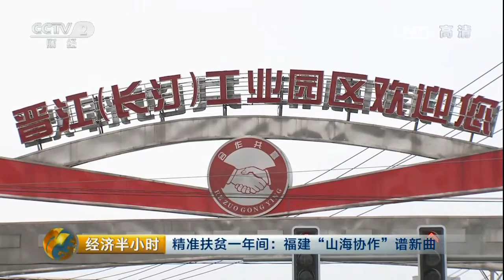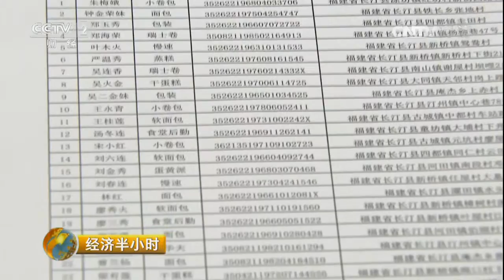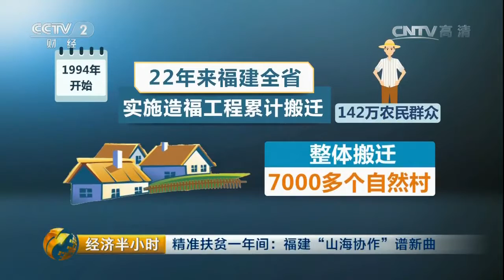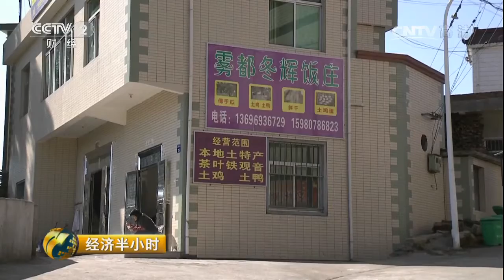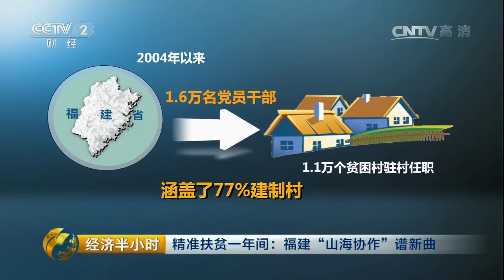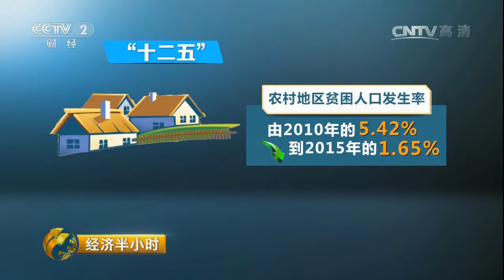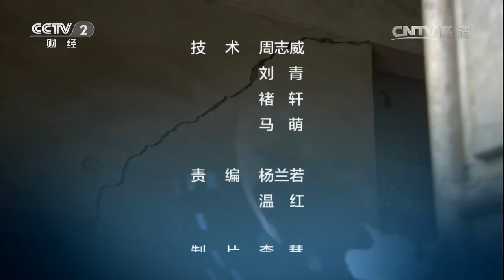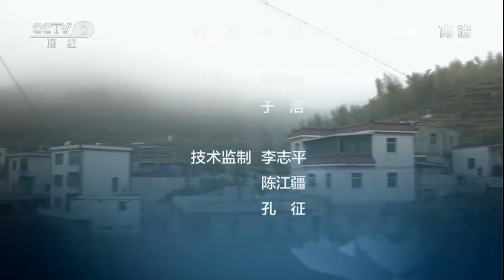20161222 经济半小时 精准扶贫一年间：福建“山海协作”谱新曲